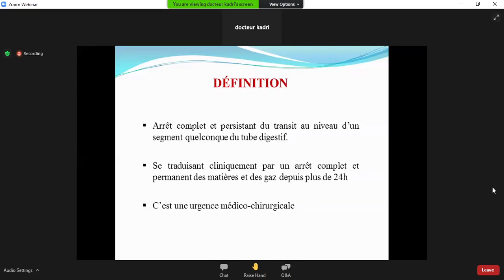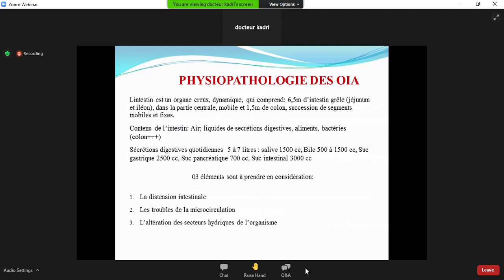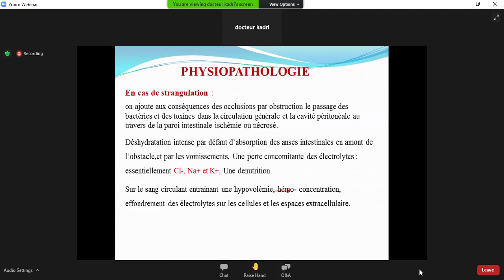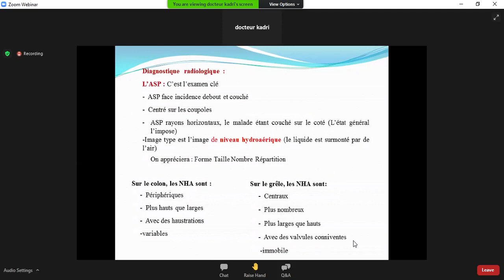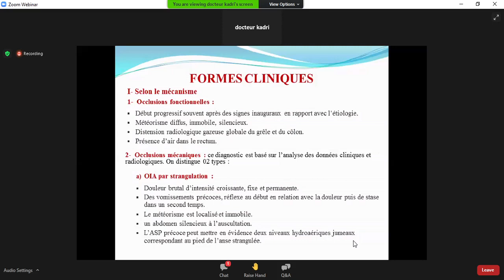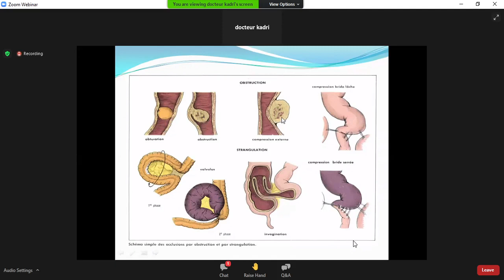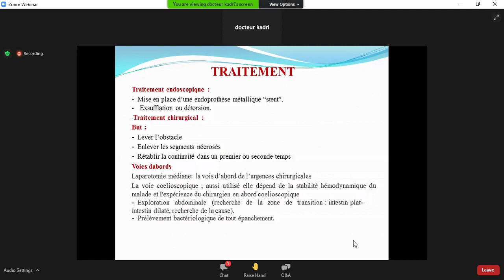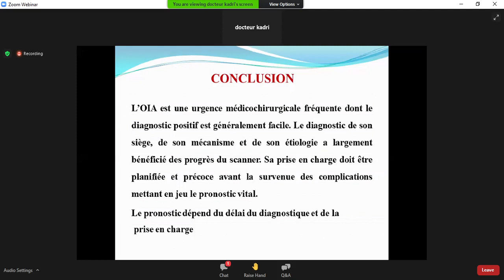Gastro 34.Occlusion intestinale aiguë (OIA) Dr kadri